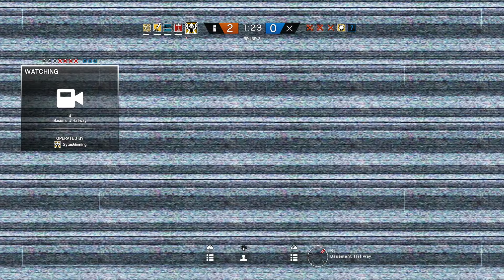RAINBOW SIX SIEGE [231] ★ Einer links einer rechts ★ PS4 Pro gameplay | deutsch | german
Heute wieder eine lustige Runde Rainbow Six Siege im Multiplayer-Modus! Wieder mit dabei sind RonzoGonzo69 und DoleMachtsOhne auf der Map Clubhaus unterwegs. Viel Spaß! ;)

Spielbeschreibung:

Rainbow Six Siege ist die aktuellste Fortsetzung der gefeierten Ego-Shooter-Reihe, die vom renommierten Ubisoft-Montreal-Studio für die neue Konsolengeneration und PC entwickelt wird. Inspiriert von
authentischen internationalen Antiterroreinsätzen lädt Rainbow Six Siege den Spieler ein, die Kunst der Zerstörung zu erleben. Intensive Häuserkämpfe, höchstes Risiko, Taktik, Teamplay und explosive Action stehen im
Mittelpunkt dieses Erlebnisses. Das Mehrspieler-Gameplay von Rainbow Six Siege setzt im Hinblick auf intensive Feuergefechte und die Entwicklung von Strategien neue Maßstäbe und steht somit in bester Tradition
früherer Rainbow Six-Spiele.

OPERATOR DER ANTITERROR-EINHEITEN

Rainbow Six ist ein Eliteteam, das aus Mitgliedern der besten Spezialeinheiten der Welt zusammengesetzt ist:
• Der britische SAS
• Das amerikanische SWAT-Team
• Die französische GIGN
• Die deutsche GSG 9
• Die russische SpezNas

Sie wurden dazu ausgebildet, in dichten Formationen in engen Verhältnissen zu operieren. Sie sind Meister des Nahkampfs, der Zerstörung und der koordinierten Angriffe.

DAS BELAGERUNGSGAMEPLAY

Bei der Belagerung handelt es sich um einen brandneuen Gameplay-Stil, bei dem realistische Antiterror-Operator aus der ganzen Welt eingesetzt werden: intensive und asymmetrische Nahkämpfe zwischen Angreifern und Verteidigern.

Als Verteidiger hast du die Mittel, deine Umgebung in eine Festung zu verwandeln, um die Angreifer vom Durchbruch abzuhalten.

Als Angreifer hast du viele Planungsmöglichkeiten, um dich der Herausforderung zu stellen und die Situationen zu entschärfen.

ZERSTÖRUNG ALS WERKZEUG

Die Zerstörung steht beim Belagerungsgameplay im Mittelpunkt.

Alles in der Umgebung reagiert realistisch, dynamisch und auf die Größe des Kalibers der von dir verwendeten Kugeln oder auf die Menge des von dir eingesetzten Sprengstoffs abgestimmt.

Wände können durchschlagen werden, um neue Schusslinien zu öffnen, Decken und Böden lassen sich durchbrechen, um neue Zugangspunkte zu schaffen. Die Kunst der Zerstörung zu beherrschen, ist oft der Schlüssel zum Sieg.

TEAMBASIERTES GAMEPLAY

In Rainbow Six Siege ist Koordination oft der Schlüssel zum Sieg.

Verbünde dich mit deinen Freunden für das ultimative Multiplayer-Erlebnis! Kämpfe in spannenden PvP- oder PvE-Gefechten in abgeschlossenen Umgebungen und bezwinge das feindliche Team mit der richtigen Taktik.

Erreiche mit deinem Team die optimale Koordination und entwickle die besten Strategien, um zum Meister der Zerstörung zu werden.

Rainbow Six Siege:
Spielgerne von Entwickler & Publisher Ubisoft.